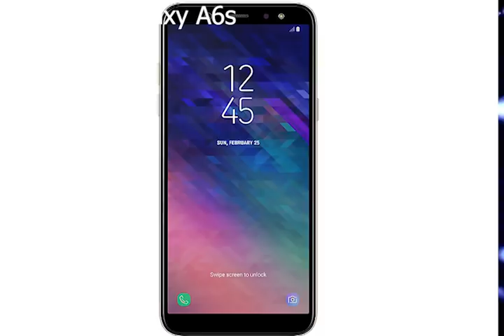🔝 Samsung Galaxy A6s 🔥🔥🔥 продвинутый смартфон среднего ценового сегмента❗👍